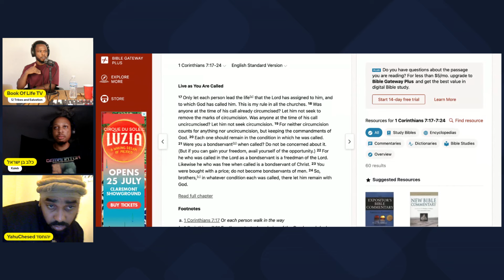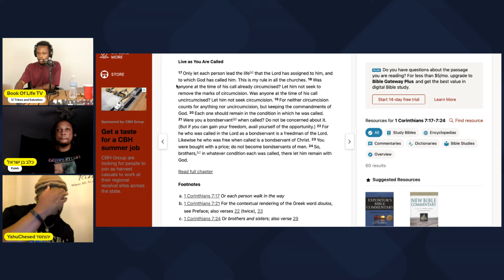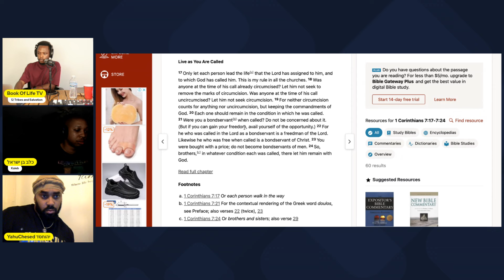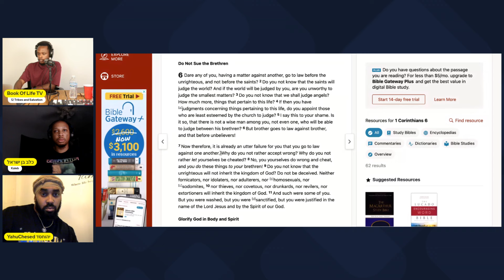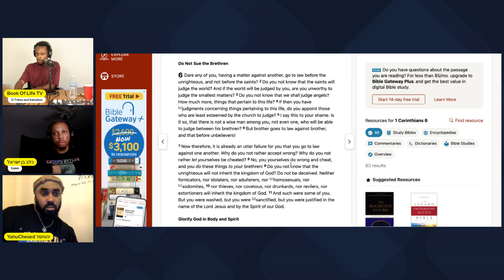Circumcision Is Required To Be Part Of Abraham Covenant - CLIP